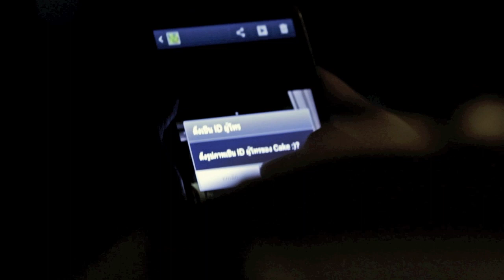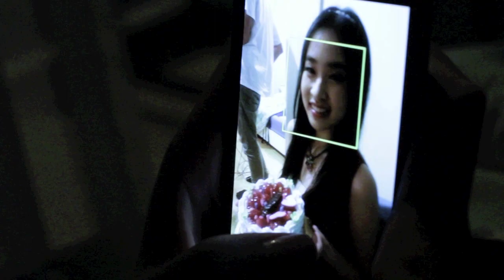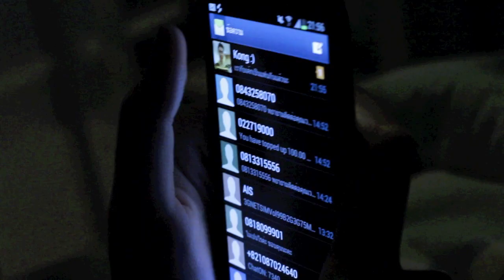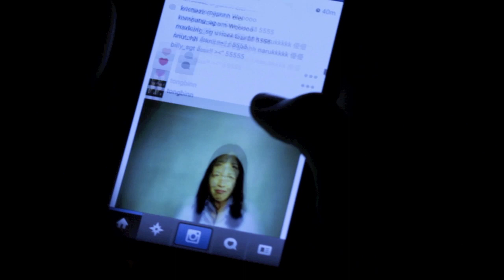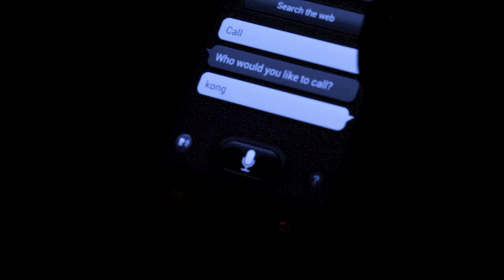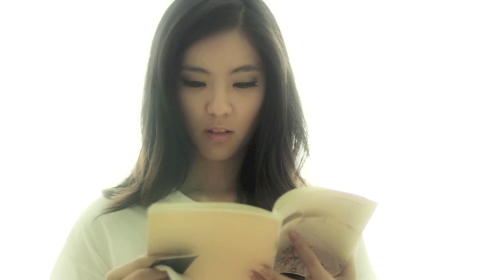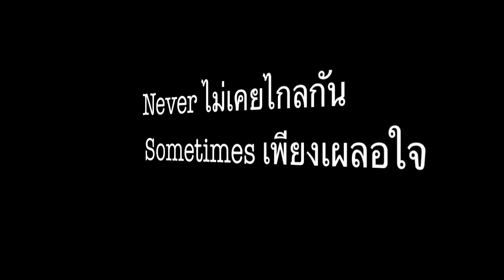Always ทุกเมื่่อเพื่่อเธอ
หนังสั้นตอนแรกของพวกเรา 'ทุกเมื่อเพื่อเธอ" เรื่องราวของเพื่อนสนิท ทั้ง 3 คน ที่เริ่มมีความสัมพันธ์เปลี่ยนแปลงไป เมื่อ 2 จาก 3 คน กลาย มาเป็นคู่รักกัน แล้ว 1 คนที่เหลือจะทำอย่างไร เมื่อความสัมพันธ์เริ่มแปลเปลี่ยน ติดตามชมกันได้เลยนะครับ
แล้วอย่าลืมติดตามชม หนังสั้นเรื่องอื่นๆของพวกเรา
และติดตาม Page ของพวกเราได้ที่
จากทีม Galaxy Rising Star